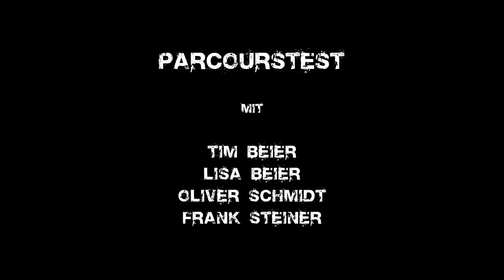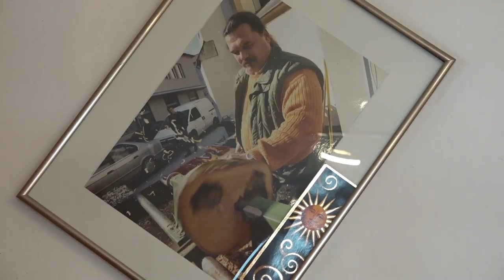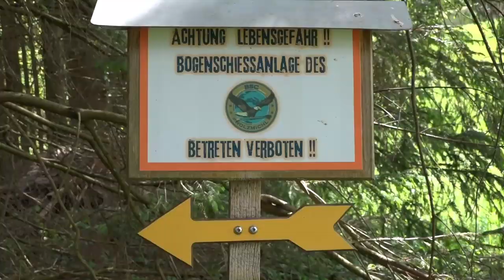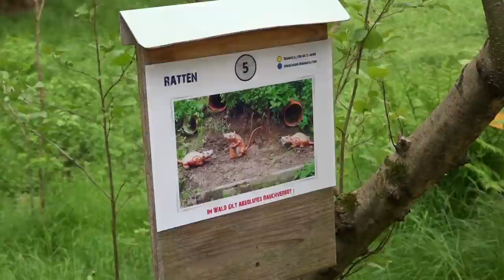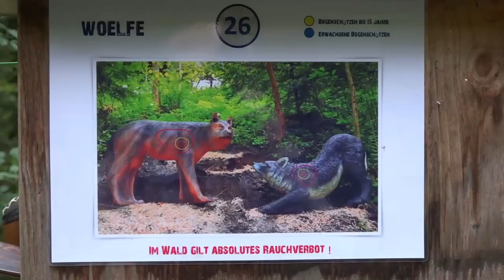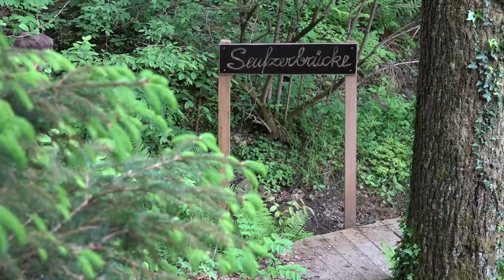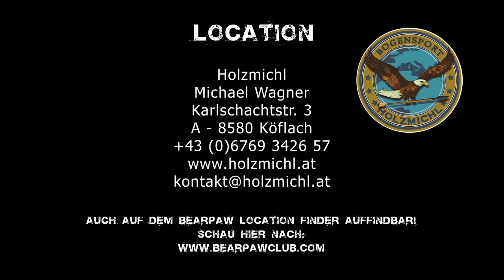BEARPAW Parcourstest - Holzmichl Bogenparcours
Adresse: Sackstrasse 9 | 8582 Rosental | Österreich
Die Parcourstest-Runde geht weiter. Das BEARPAW Team ist zu Besuch beim Bogenparcours vom BSC Holzmichl. Entdecke selbst den absolut sehenswerten Parcours! Ein Besuch lohnt sich.